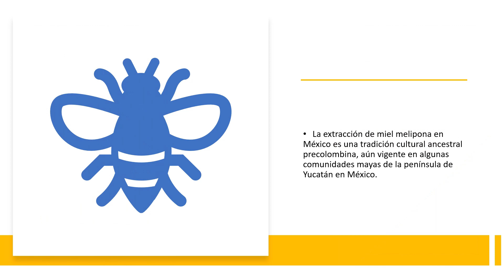La abeja Melipona.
Melipona es un género de himenópteros apócritos de la familia Apidae, que contiene unas cuarenta especies o más. Su distribución geográfica abarca desde Argentina (las provincias de Tucumán y Misiones), hasta México (Sinaloa, Tamaulipas, la península de Yucatán), pasando por Bolivia, Brasil, Colombia, Cuba, Perú, Ecuador, Paraguay, Venezuela, distribuido por toda la región Neotropical.